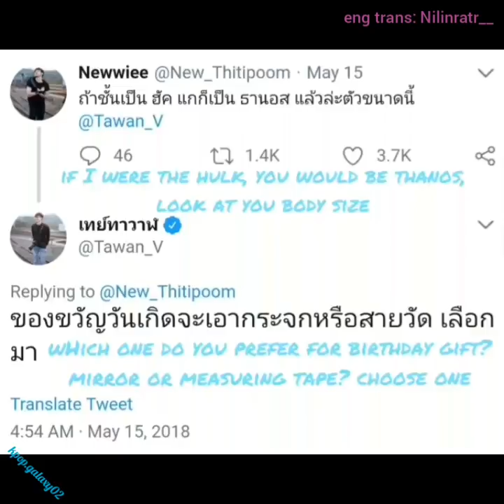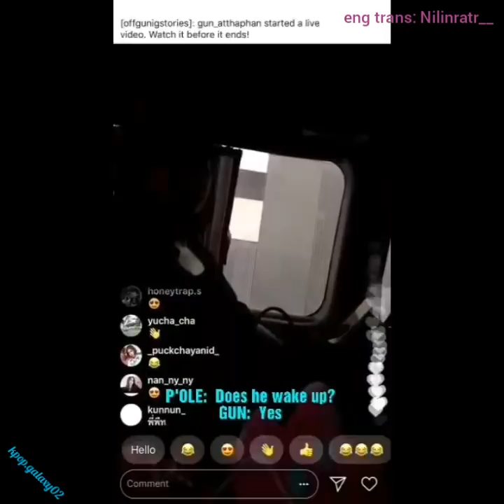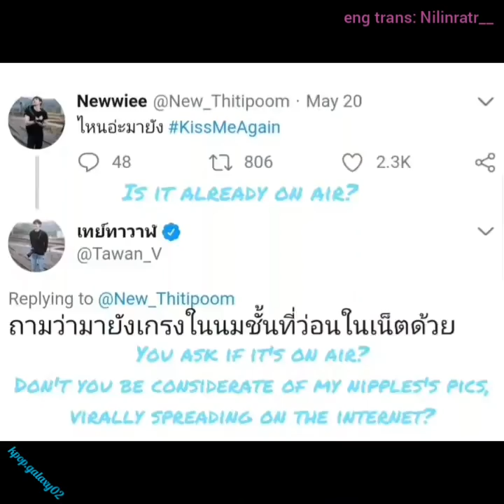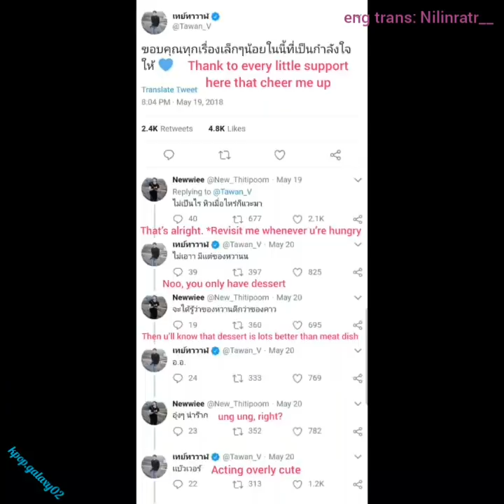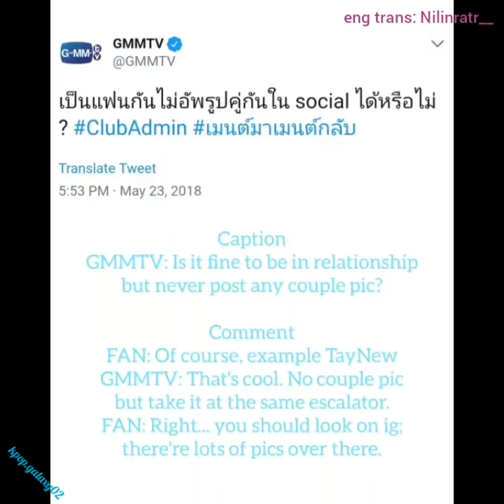TayNew - Love or War moments pt 01 [eng sub]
เตนิว TayNew - Tay Tawan & Newwiee of Kiss the series & Kiss Me Again the series - Love or War moments part 01 [eng]

All thank to Nilinratr__ for the English translations.